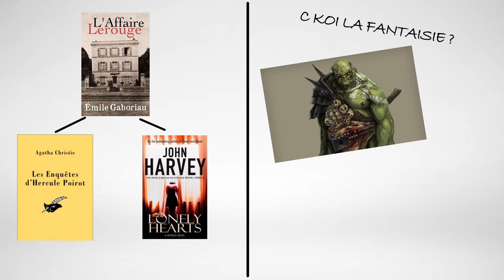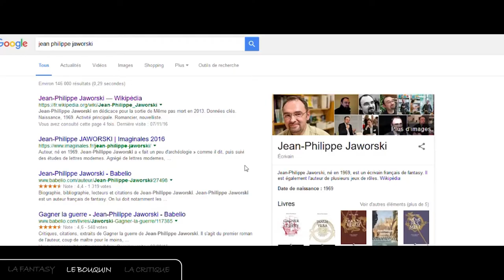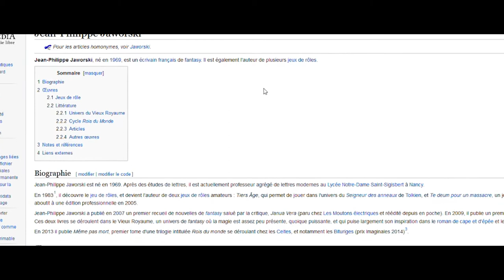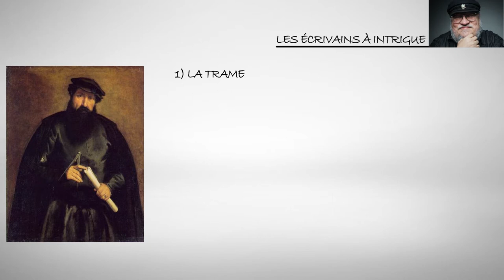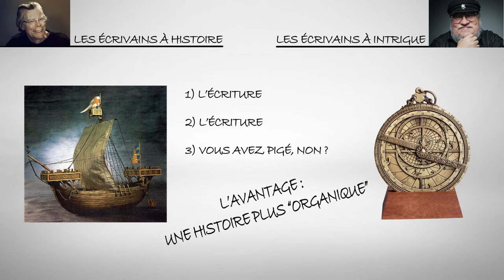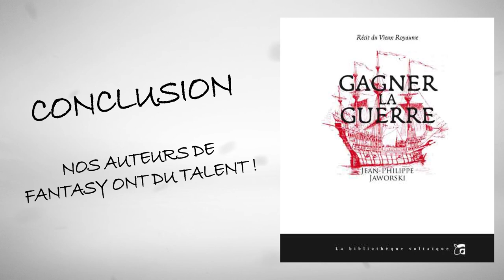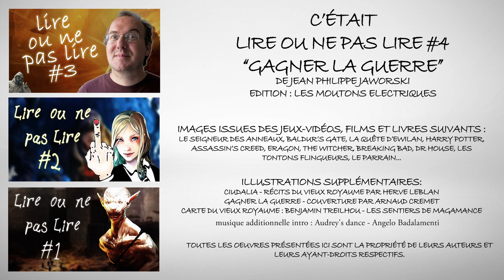Lire ou ne pas Lire #4 : Gagner la Guerre, Jean-Philippe Jaworski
Au menu de ce quatrième épisode, de la fantasy, un auteur français, des animations médiocres et la suite des aventures de Frank !

Review du roman Gagner la guerre de Jean Philippe Jaworski, édité chez les moutons électriques

Mon twitter, ou "comment faire de la qualité en 140 caractères"